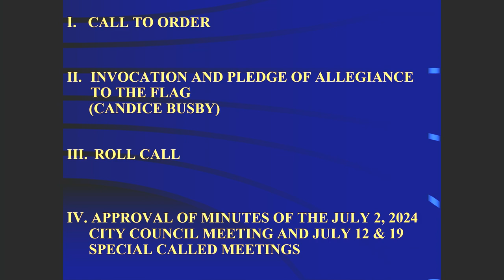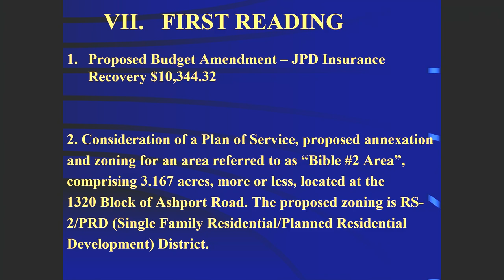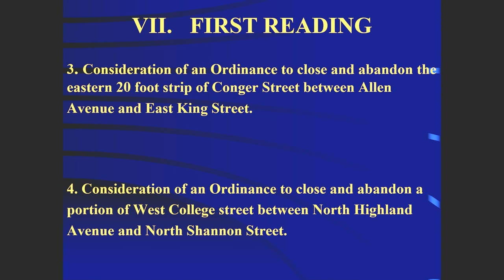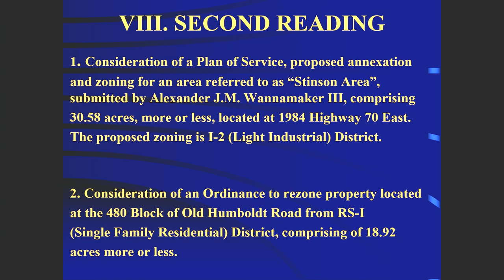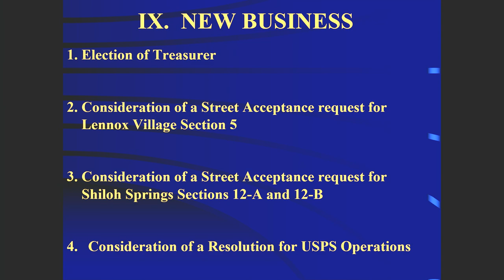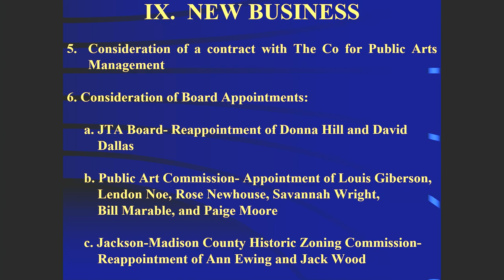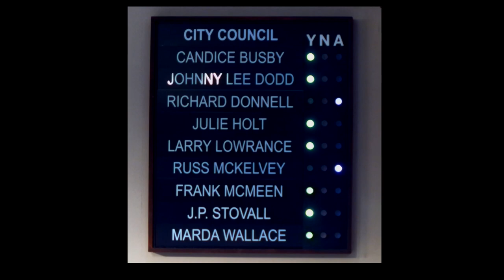City of Jackson, TN August 6, 2024 Jackson City Council Meeting